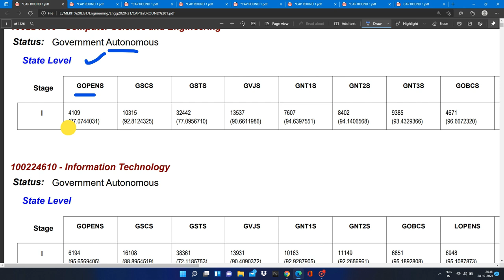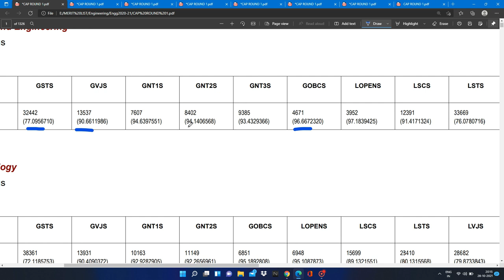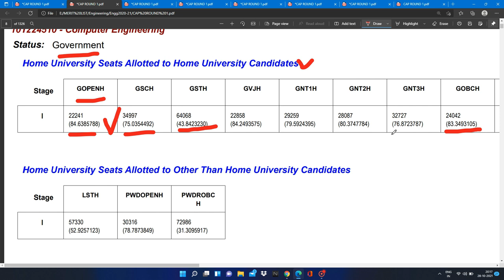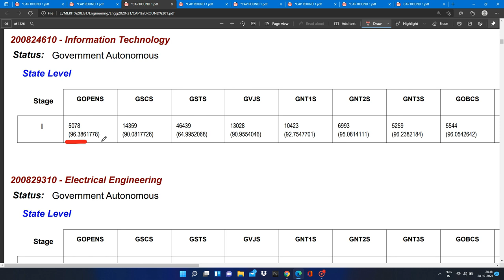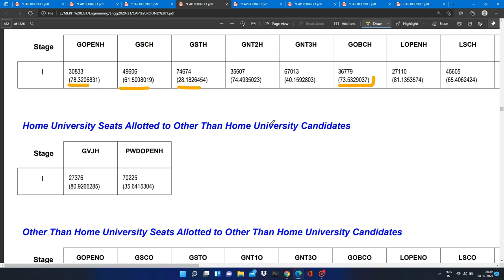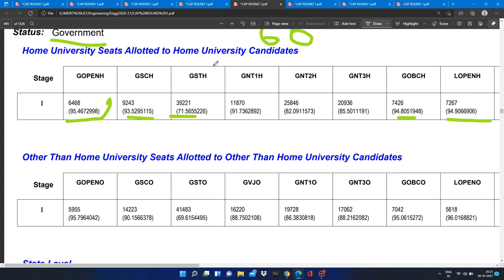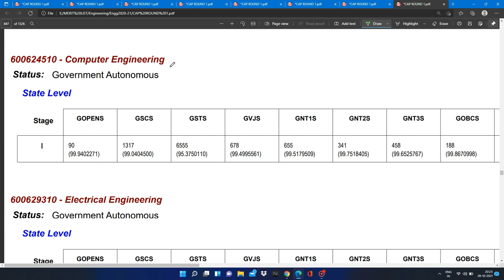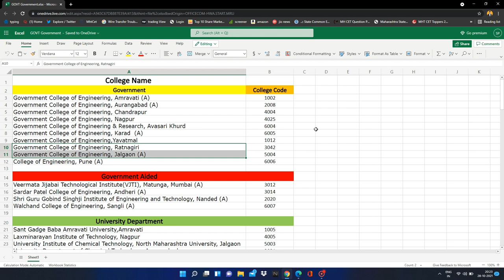CS/IT Cutoffs of All Government College of Engineering Maharashtra